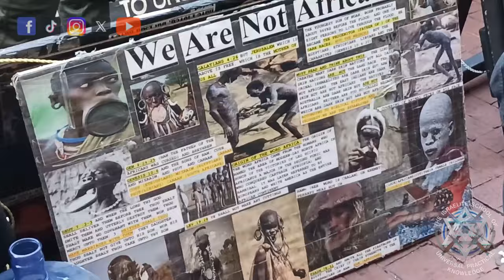Don't Let The Brown Skin Fool You For A VOTE Election2024 - ISUPK Washington DC